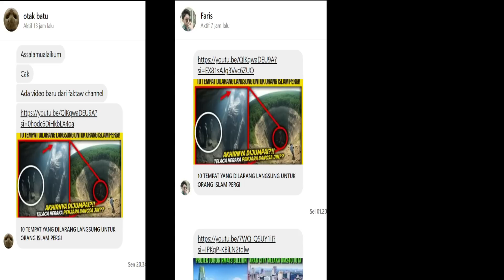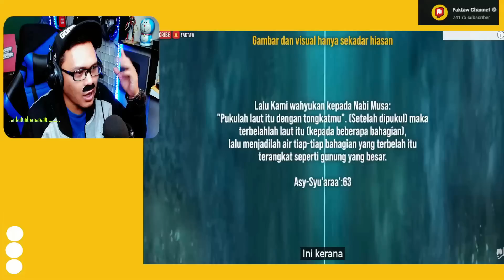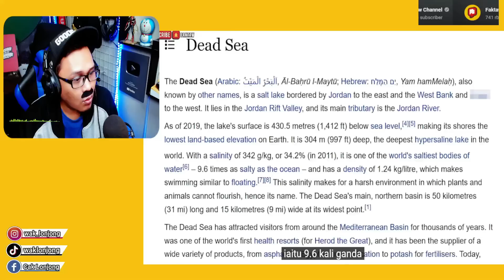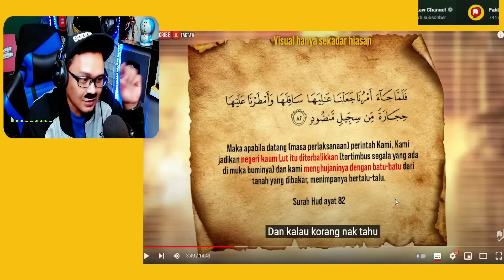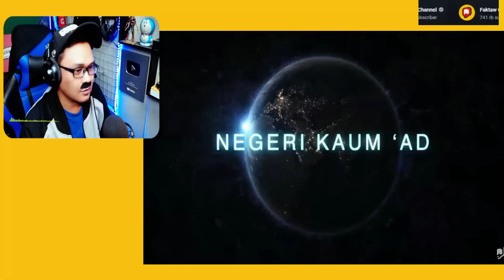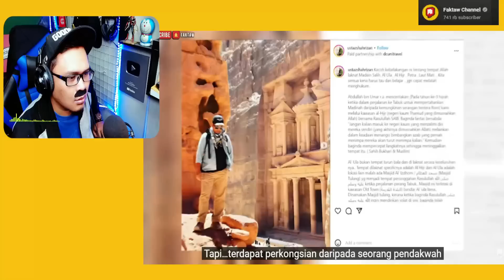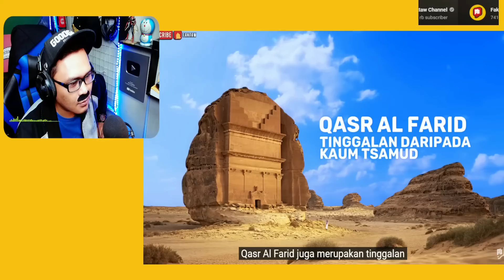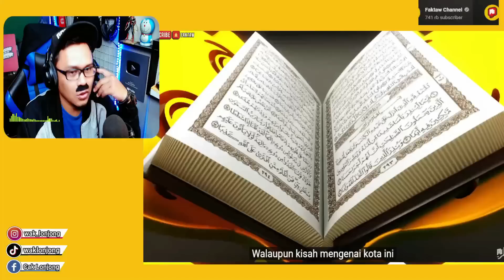TAKNAK KEMARI LAH‼️ 10 TEMPAT YANG DILARANG LANGSUNG UNTUK ORANG ISLAM PERGI | Wak Lonjong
SOURCE BY @FaktawChannel